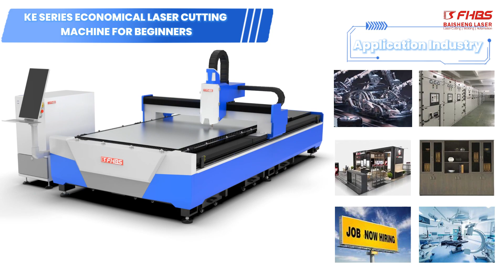금속 박판 고속 정밀 레이져 컷팅기 --- FHBS LASER